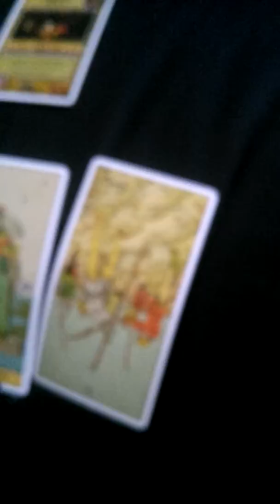Boss Monster Tarot Reading #150: Zheng-Yi, One Kick Woman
In this video, I'm doing another Boss Monster Tarot Reading for an Epic Fighter named Zheng-Yi, One Kick Woman